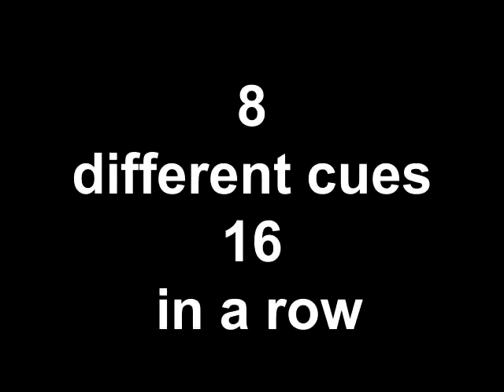Ludo practices his cue discrimination - Chicago Dog Training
As Ludo learns new things, I work on getting him to understand all the different cues.  I vary the order, and start to ask for more and more before he gets rewarded.  This is a good game to play to tire him out mentally.  It teaches him to really pay attention to what I'm saying.  Great for increasing his focus.